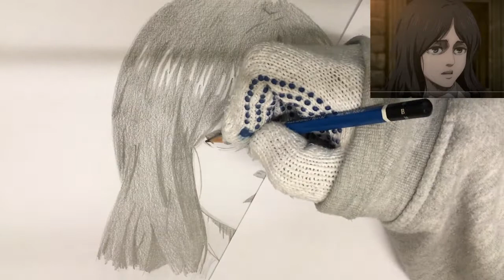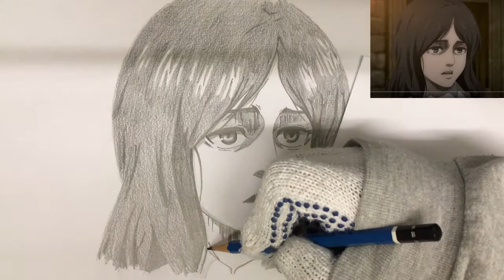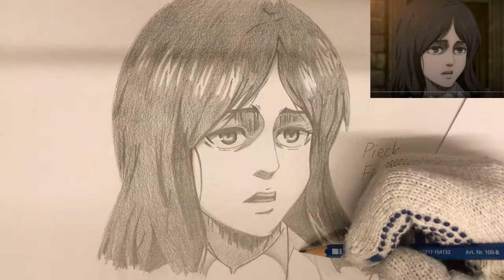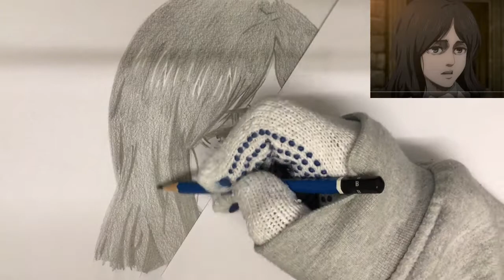Drawing Anime (Shading) | Pieck Finger (Attack on Titan Season 4) 進撃の巨人 ピーク・フィンガー 描いてみた 仕上げ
Here's a pencil drawing (Shading) of Pieck Finger from Attack on Titan Season 4
進撃の巨人 から ピーク・フィンガー を描いてみました (仕上げ)！

Here is the video for the outline of this drawing!

Materials: 画材:
Staedtler Mars Lumograph Graphite Pencil B